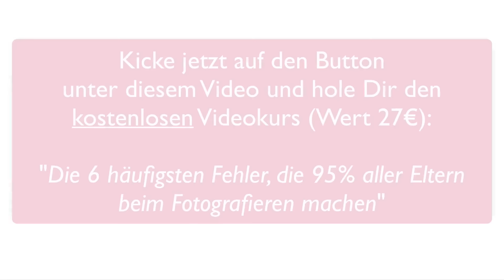Richtig Fotografieren lernen mit Spiegelreflexkamera - Der Kurs für ELTERN 2019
♨ "Die 6 häufigsten Fehler, die 95% aller Eltern & Einsteiger beim Fotografieren machen" 👀

Wie kannst Du richtig Fotografieren lernen mit Deiner Spiegelreflexkamera?

Ich bin leidenschaftlicher Kinderfotograf und Vater eines 6-jährigen Sohnes und ich zeige Dir die Abkürzung zu emotionalen Kinderfotos mit Deiner digitalen Spiegelreflexkamera.

Fotografie lernen mit FotografieTipps für helle Kinderbilder und schöne Fotos - Richtig Fotografieren mit der digitalen Spiegelreflexkamera im neuen Online Fotokurs - egal ob in München, Stuttgart, Frankfurt, Düsseldorf, Köln, Hamburg oder Berlin.

Meinen brandneuen Fotokurs online für die wirklich wichtigen Grundlagen der Fotografie kannst Du bequem von jedem Ort der Welt aus durchführen.

Die meisten Eltern erleben schon nach 4 Wochen ihren unerwarteten Durchbruch. Warum?
Kennst Du das - Zahlreiche Seminare bei Dir vor Ort absolviert, Fachzeitschriften & Fotobücher gewälzt - und kaum etwas ist länger als 1 Woche hängengeblieben? Und Deine Bilder immer noch nicht hell und scharf!?

Mit meinen Online Fotokurs in 35 Videolektionen hast Du ein konkretes Ziel mit aufeinander aufbauenden Einheiten - Anschauen - Üben - Wiederholen. So lernst Du die Grundlagen der Fotografie effizient in nur 4 Wochen.
Ja, max. 4 Wochen - Damit brauchst Du garantiert keinen anderen Kurs mehr und sparst mehr als die Kursgebühr durch meine wertvollen Objektiv-Tipps, denn die meisten verschleudern ihr Geld mit falschen Objektiven!!

Besser als jeder Fotokurs im Seminar z.b. in Bochum, Leipzig, Passau oder Regensburg oder bei der Volkshochschule

📷 Herausgeber des EINZIGEN Komplett Online Fotokurses "Emotionale Kinder-Fotografie“ Nicht nur für Eltern 📷
Ich zeige Dir die 🚀 Abkürzung zu leuchtend hellen Kinderfotos.

Tom Gufler
DER Eltern-Coach für emotionale Kinderfotografie